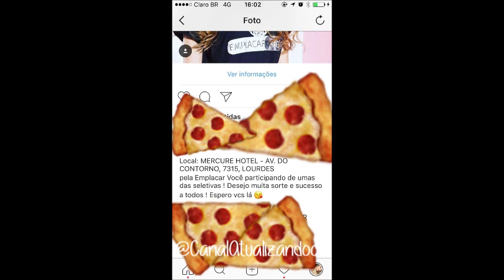GIOVANNA CHAVES SE QUEIMA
Gostou do video, e quer estar sempre atualizado??